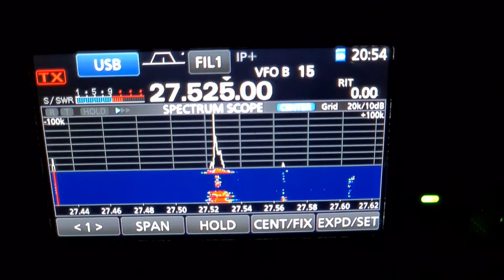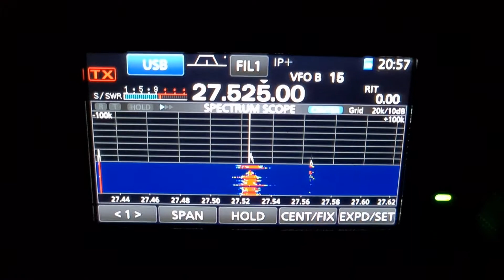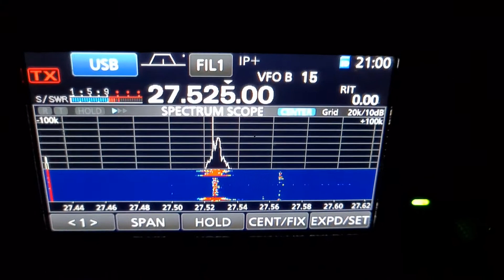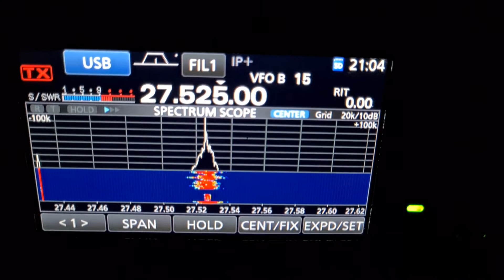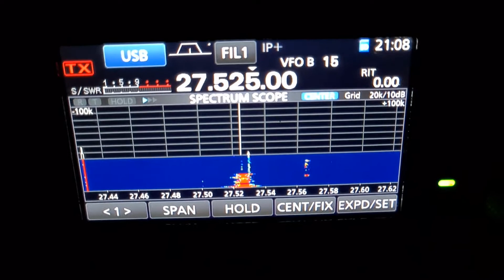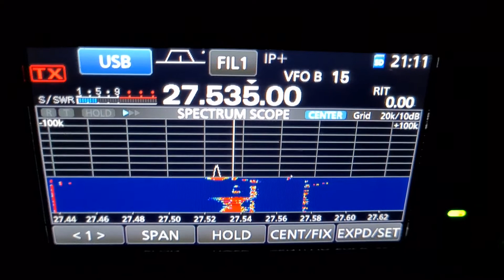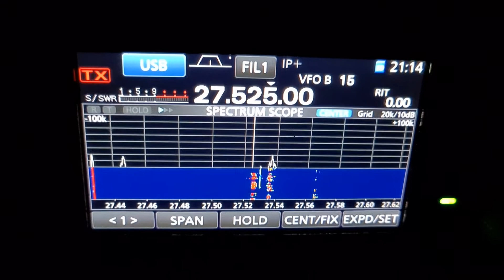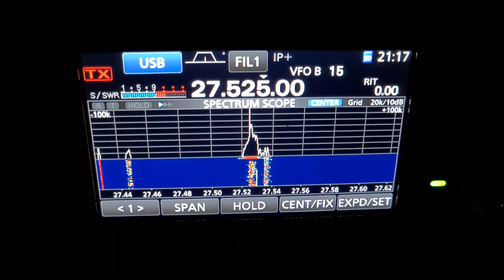27.525 Slieve croob net. 10/12/2020. (part 2 )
swl from Antrim to Darren 68 CI 999  and company running last net of 2020 .
well done guy's.